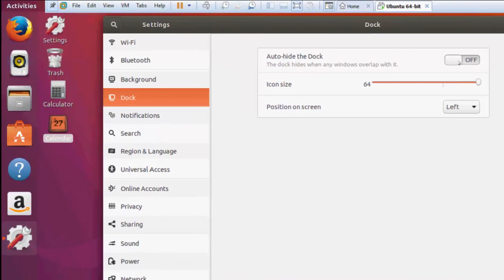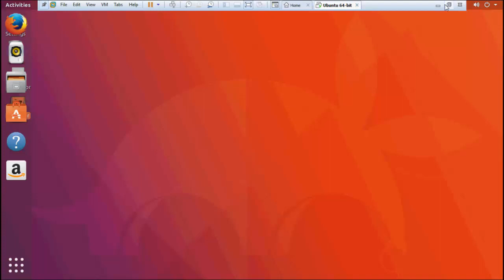How to Auto Hide Dock Bar When Using Application, Files in Ubuntu 17.10